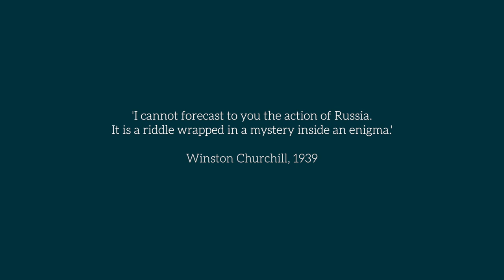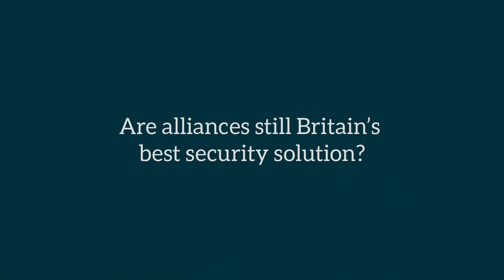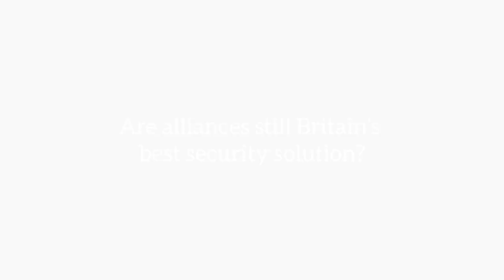With Friends Like These: The Russians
'I cannot forecast to you the action of Russia. It is a riddle wrapped in a mystery inside an enigma.' Winston Churchill, 1939

This video is the first in a series looking at how Britain's military relationship with its traditional friends and enemies has changed over time.

Britain has always had to rely on alliances to safeguard its interests. The British Army, primarily a small imperial police force for much of its history, was rarely large or powerful enough to defeat any major rivals on its own. These global powers included Bourbon and Napoleonic France, Imperial and Nazi Germany, and Tsarist and Communist Russia.

As a result, coalition has been a constant factor in British military thinking. The Army has fought nearly all its major wars as a partner in an alliance with other states. Often, Britain has played the leading role. But in many cases, particularly in more recent conflicts, it has been the junior partner.

The nations Britain has fought alongside have changed as the perceived threats to British interests have evolved. Sometimes, its traditional enemies have become its friends, while old allies have become foes.

But in today’s uncertain political climate, does the traditional alliance system remain Britain’s best means of defence?